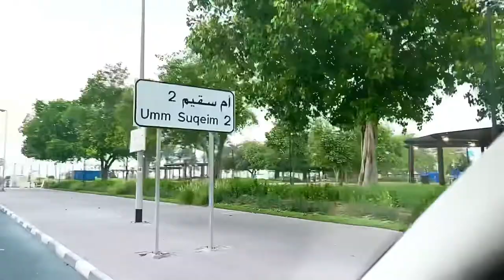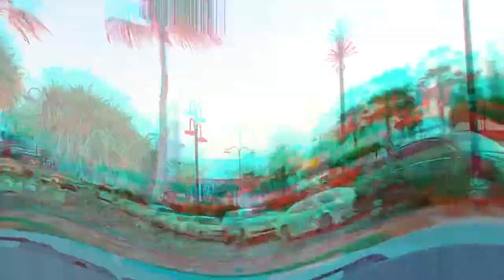Come along with me to umm seqeim park| DUBAI VLOG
It was a calm evening at umm seqeim park! The park is located at Jumeriah Dubai opposite Jumeriah beach!  It’s a very peaceful, quiet and beautiful place to visit! It’s like a garden and you can talk a walk around there! Or do your yoga or exercise there and you can also take your kids there  because it’s also a play ground for kids! Kindly enjoy the vlog!